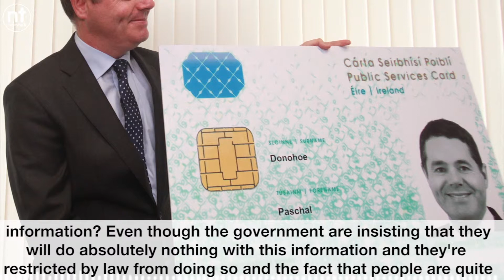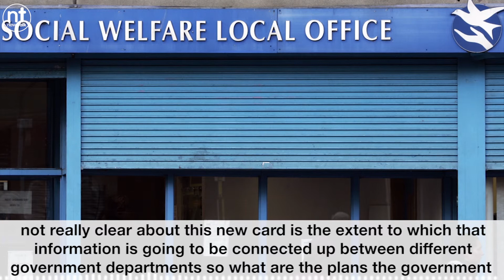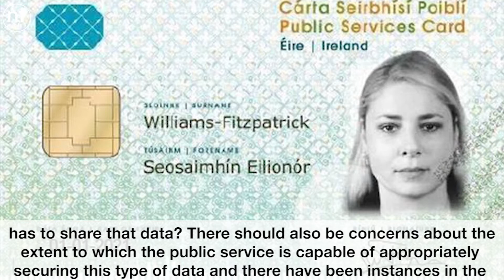Newstalk Dr. Rónán Kelly discusses Public Services Cards